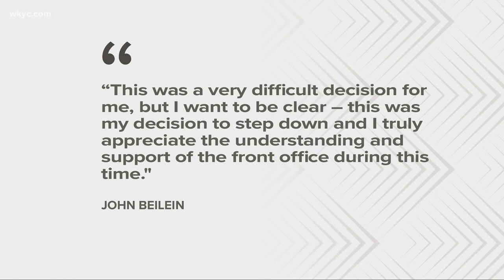John Beilein resigns as Cleveland Cavaliers head coach, will be reassigned to new role with team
The Cleveland Cavaliers announced on Wednesday that John Beilein has resigned as head coach. He lasted only 54 games.